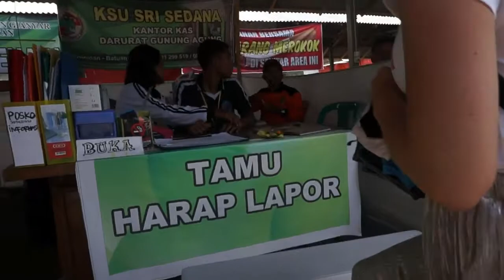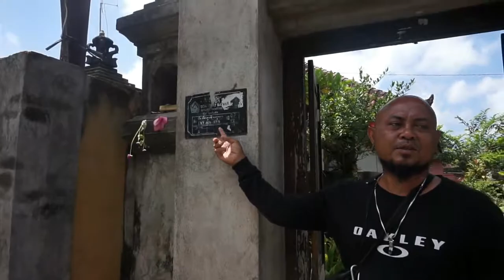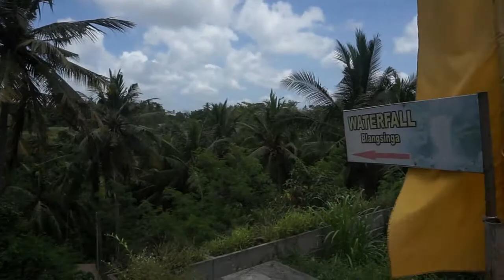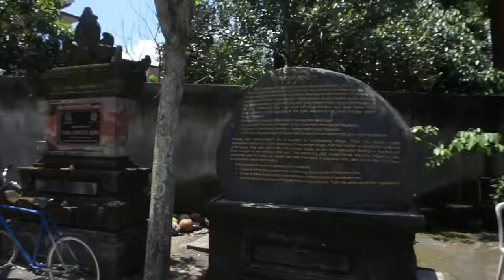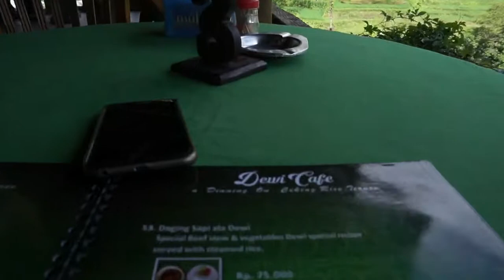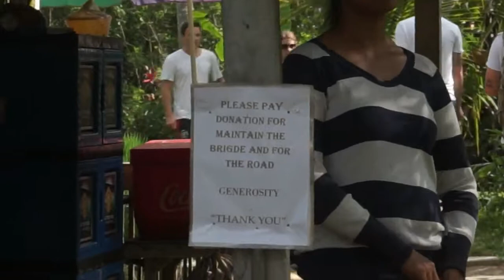Balade dans les TEMPLES et RIZIERES à BALI - VLOG #2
Direction Bali pour un trip de 15 jours avec Celia Jade!

Dans ce deuxième Vlog on se met en mode touriste et on va visiter les alentours de UBUD avec notre super chauffeur!
Rizières, temples, cascade et... toujours de la nourriture pour se remplir la panse!

Bon visionnage!

                    CELIA JADE
 Bisous